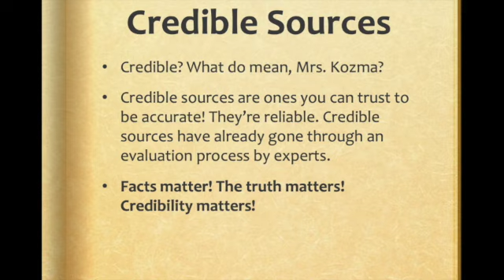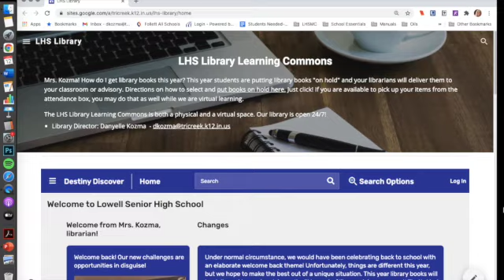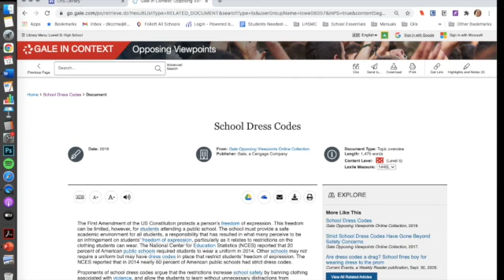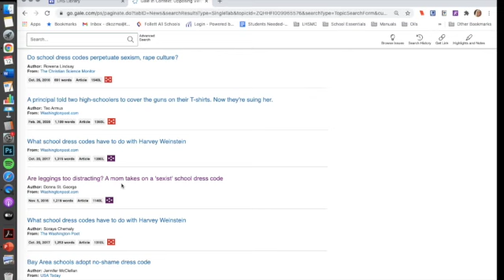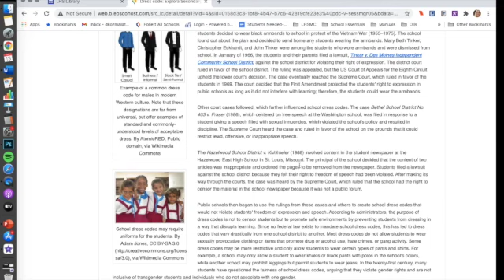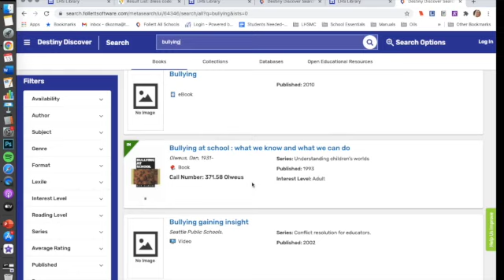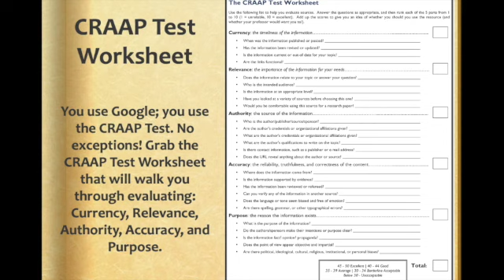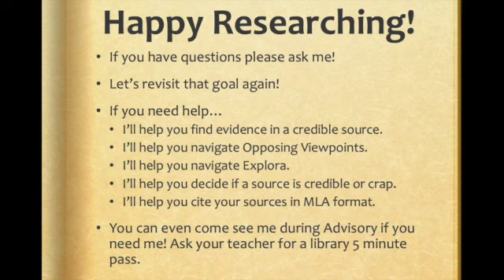Final Video for English 9 Claim Game SD 480p